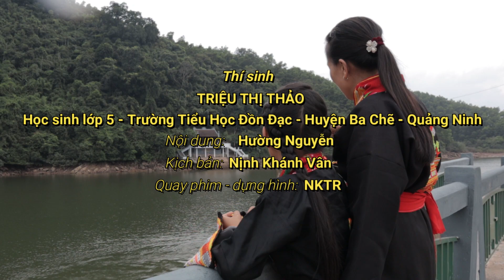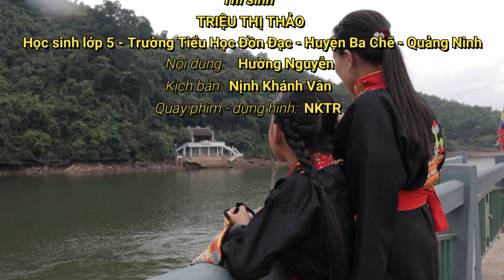CUỘC THI HÙNG BIỆN MỘT TÁC PHẨM VIẾT VỀ QUẢNG NINH-EM TRIỆU THỊ THẢO-TRƯỜNG TH ĐỒN ĐẠC-BA CHẼ-Q.NINH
Sinh thời Chủ tịch Hồ Chí Minh đã dành cho nhân dân các dân tộc tỉnh Quảng Ninh và Thợ mỏ một tình cảm đặc biệt. Cùng với những lần về thăm, động viên, căn dặn cán bộ, công nhân ngành than, nhân dân, học sinh, bộ đội… Bác Hồ còn nhiều lần gửi thư, điện khen ngợi, hỏi thăm Đảng bộ chính quyền và nhân dân các dân tộc toàn tỉnh.
Trên đây là phần của em Triệu Thị Thảo - Học sinh lớp 5 - Trường Tiểu Học Đồn Đạc - Huyện Ba chẽ - Quảng Ninh trong "Cuộc thi hùng biện một tác phẩm viết về tỉnh Quảng Ninh nặm 2020". Thảo đã đại diện cho lớp thiếu nhi măng non huyện Ba Chẽ truyển tải về tác phẩm mà em yêu thích nhất, cuốn sách "Bác Hồ với nhân dân các dân tộc tỉnh Quảng Ninh" của Ban tuyên giáo tỉnh ủy Quảng Ninh.